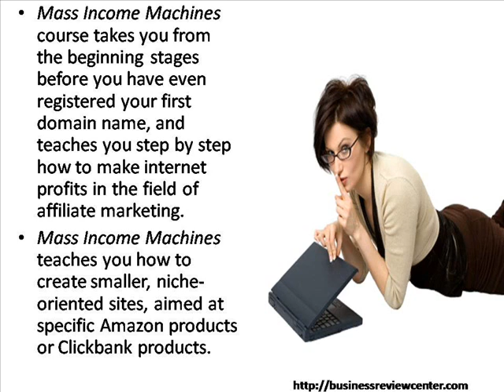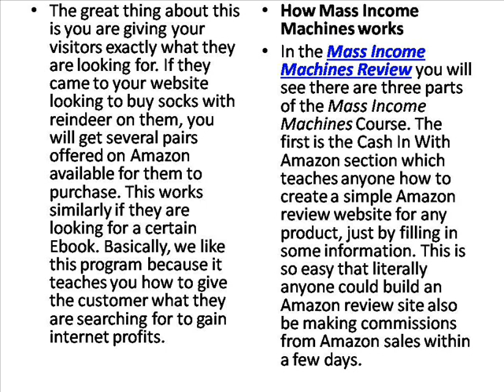Mass Income Machines Review - Business Review Center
Mass Income Machines is a product allowing you to set up highly profitable little websites that can make money off Clickbank products.
If you don't want to watch the video, you can read the full Mass Income Machines Review here at: